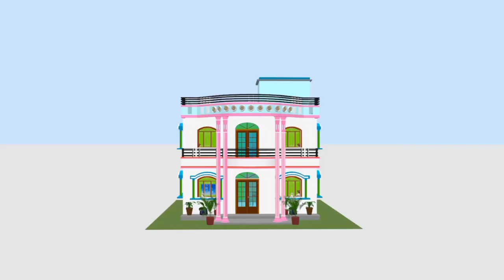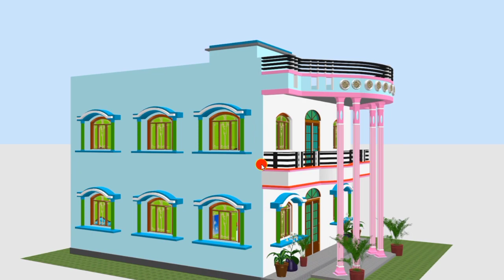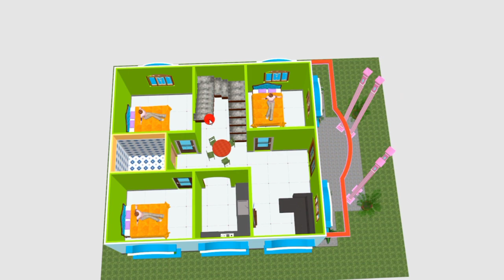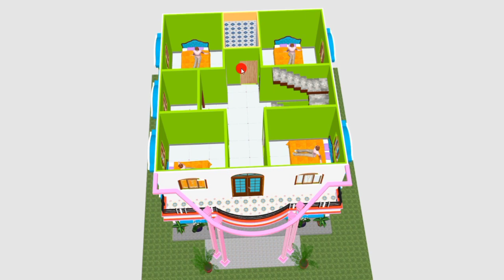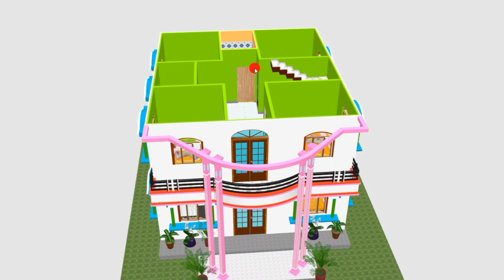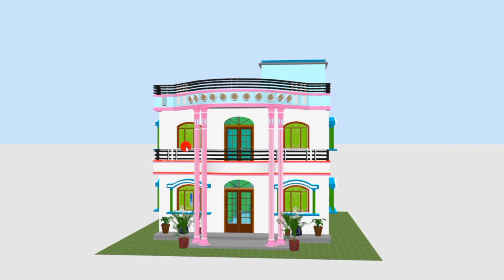indianstyle village house plans with 7 bedroom | सुन्दर गाँव का घरका डिजाइन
indianstyle village house plans with 7 bedroom | सुन्दर गाँव का घरका डिजाइन ‎@prem's home plan

2nd chanel

hello guys today in this video we discuss a beautiful indianstyle village house plans and desgining ideas with 7 bedroom. this is a twostory village home design. this plans size is 27ft by 30 ft.

your quires :
prems home plan
27×30 house plan
village home plan indianstyle
7 bedroom house plans indian style
indian house front elevation designs and plans 2021
small house design 2021
indian house plans
luxury 7 bedroom house plans
best house designs of 2021